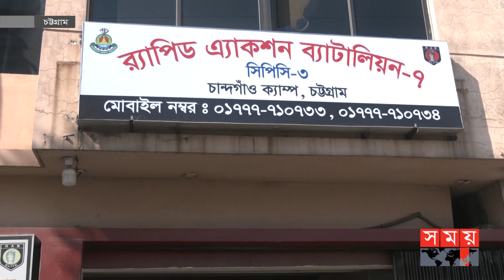বকশিশের টাকা কম দেয়ায় সিএনজি চালককে খুন | CNG Driver | Chattogram Police | Somoy TV